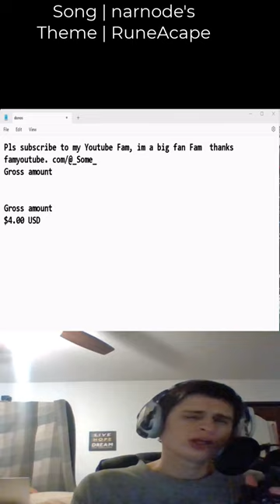Appreciate the 3$ | fannof reacts | fanof | song | RuneScape | Narnode's Theme